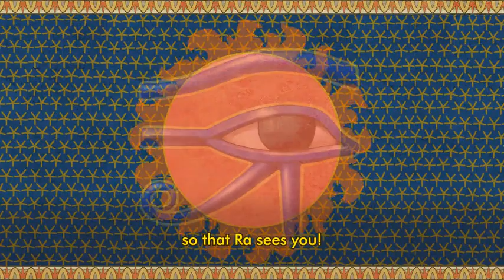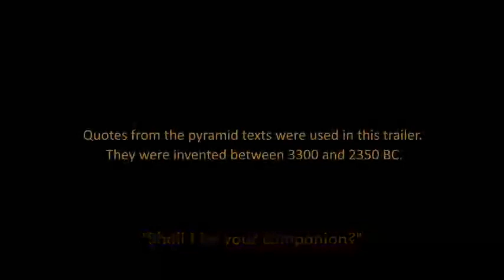Egypt: Old Kingdom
Eres una de las docenas de encarnaciones del gran Dios Horus que hombro con hombro junto a los faraones, peleas contra el poderoso Seth, quien ha desatado numerosos desastres en las tierras del Viejo Egipto.

Te encuentras en Menfis, entre los años 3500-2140 A.C., momento donde gobernaron las seis primeras dinastías de faraones. Tienes que unificar al país y crear un reino prospero, quien tendra que enfrentarse a los estragos del Primer Periodo Intermedio.

¡Supera la guerra y la crisis, descubre nuevas tecnologías, rinde culto a tus dioses y conquista otras tribus! ¿Eres lo suficientemente sabio para ayudar a los reyes a unir Bajo y Alto Egipto, crear una economía estable y construir las Grandes Pirámides?

Lidera la construcción de las pirámides, elije su diseño y los materiales de los que estará hecha. Este proceso requiere de grandes inversiones, pero es la única manera de mantener al país en paz.

No solo tendrás que ocuparte de los granjeros y artesanos, también tendrás que hacer decisiones políticas muy importantes, las cuales definirán el futuro de tu reino. Numerosos desafíos y eventos de diversa escala te esperan por el camino.

Descubre el mundo del Antiguo Reino: explota nuevas tierras, envía expediciones a diferentes lugares y conoce diferentes culturas. Aprovecha cada oportunidad para aprender de tu entorno y expandir las fronteras Egipcias.